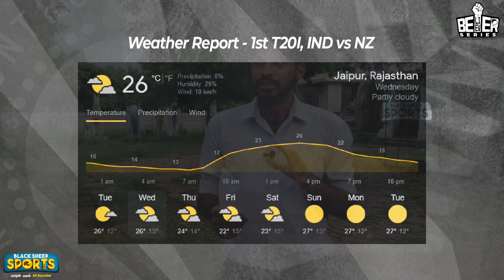முதல் பரிட்சையில் ஜெயிப்பார்களா DRAVID? ROHIT? | India vs New Zealand 1st T20I Preview 2021